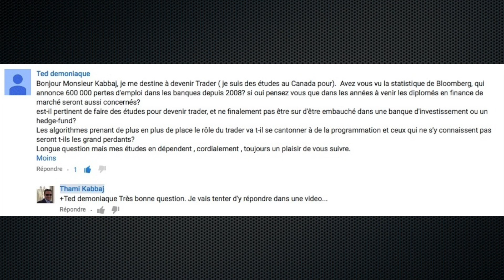Les banques vont-elles encore recruter des traders ?